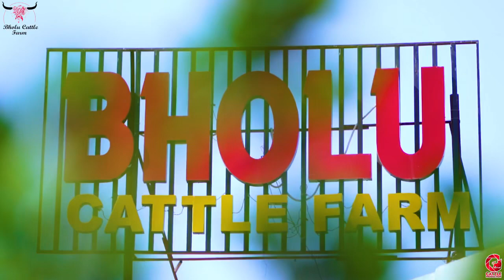“Presenting one of our finest bachri 😍 🤎 B E N Z I 🤎🧡💛 BHOLU CATTLE FARM💛🧡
“ اپنے حوصلوں پر جو اعتبار کرتے ہیں
انہیں منزلیں خود پتے بتاتی ہیں, راستے انتظار کرتے ہیں “
Presenting one of our finest bachri 😍
              🤎 B E N Z I 🤎
🧡💛 BHOLU CATTLE FARM💛🧡
Junoon Se Kuch Barh kr ✨

MaShaAllah  😍
GATES ARE OPENING SOON!!
FOR ANY QUERIES:‪
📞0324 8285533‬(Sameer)